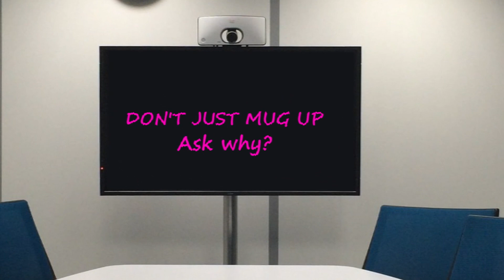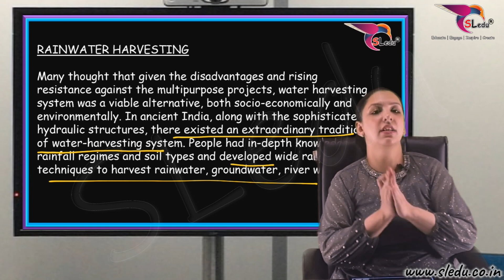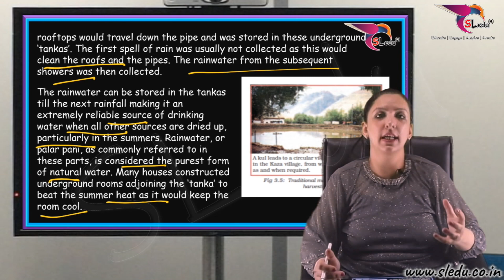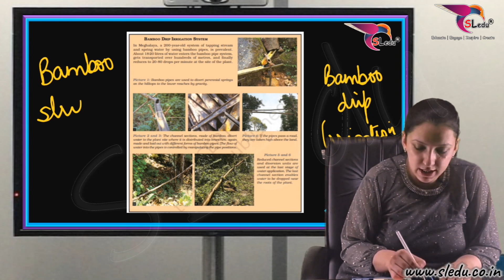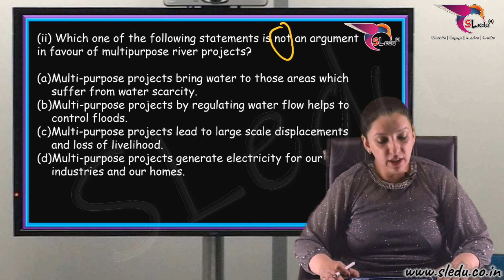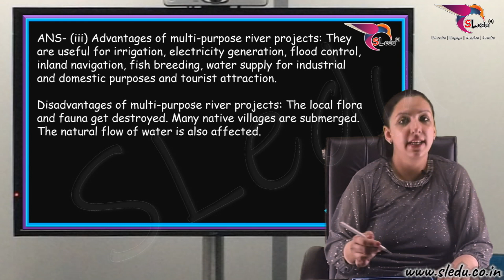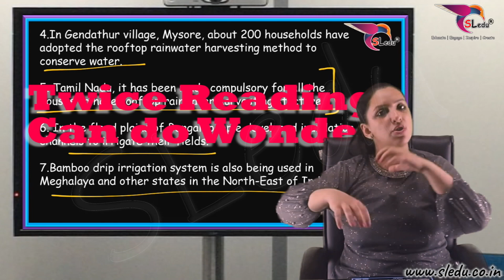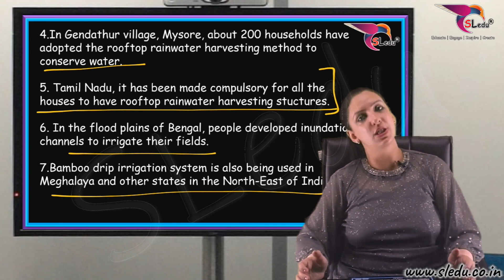Priya Ma'am | Geo- Chapter 3 - Water Resources | Lecture : 2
We at SLedu Classes strongly believe that a spirit of learning and understanding can only be inculcated when the student is curious, and that curiosity can be brought about by creative and effective teaching. It is this approach that makes our lectures so successful and gives our students an edge over their counterparts.

Join The SLedu e-learning and Fall in Love with Social Science.